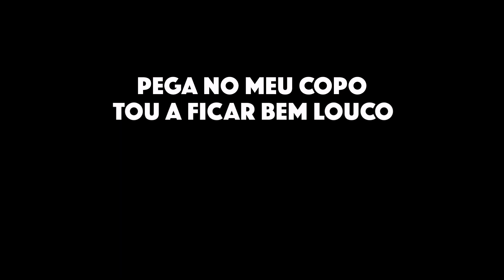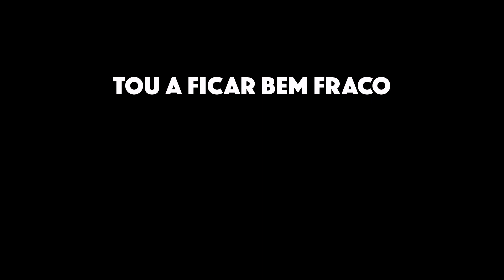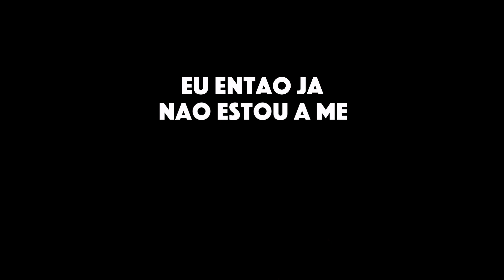Malandra - Ceeko Suave & DJ Edson AMW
New kizomba hit by DJ Edson Amw and Ceeko Suave, with Maria stop playing games.

Video By Gambino.

Producer - Prodd.Rico & Ceeko Suave.